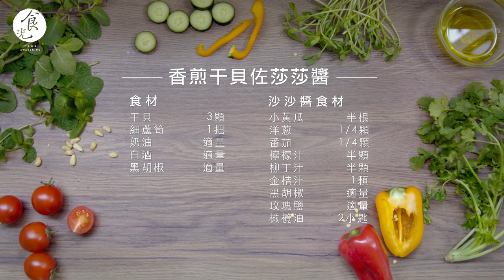香煎干貝佐莎莎醬 ｜ Fried Scallop with Salsa Sauce｜莎莎醬 做法｜C2食光｜4K [Eng Sub]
輕鬆端出情人節大餐❤️ 鮮甜的干貝搭配清爽的莎莎醬，襯托出絕妙滋味～

Ingredients

Salsa Sauce:
Half of a cucumber
Aquarter of an onion
quarter of a tomato
The juice of half a lemon
The juice of a kumquat
Adequate amount of black pepper
Adequate amount of Himalayan salt
2 tsp of olive oil

沙沙醬食材：

小黃瓜半根
洋蔥 1/4顆
番茄1/4顆
檸檬汁半顆
柳丁汁半顆
金桔汁1顆
黑胡椒 適量
玫瑰鹽 適量
橄欖油2小匙

食材：

干貝4個
奶油 適量
細蘆筍1把
白酒適量
黑胡椒適量
玫瑰鹽適量

做法：

1.將所有蔬果洗淨擦乾，蘆筍將尾端纖維的部分刨除
2.洋蔥、牛番茄以及小黃瓜切成小丁狀，備用
3.將柳丁以及檸檬切對半後，榨汁，金桔汁少許
4.將步驟二混合，加入步驟三以及黑胡椒、玫瑰鹽、橄欖油，備用
5.熱鍋，下少許橄欖油，將擦乾的干貝放入鍋中，上色後翻面，接著放入蘆筍，
下些許奶油，黑胡椒，玫塊鹽及白酒
6.將干貝起鍋，蘆筍稍翻面微煎一下，起鍋